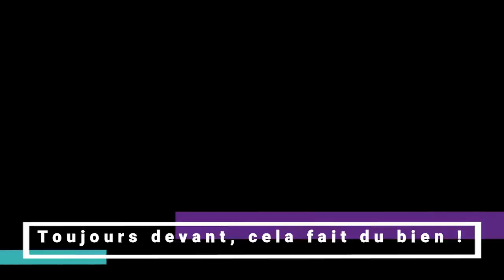Course Pineuilh UFO3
Course sur un joli circuit, quelques passages techniques mais très roulant. Un objectif, rester devant pour moi !